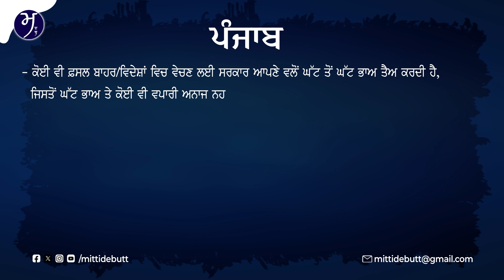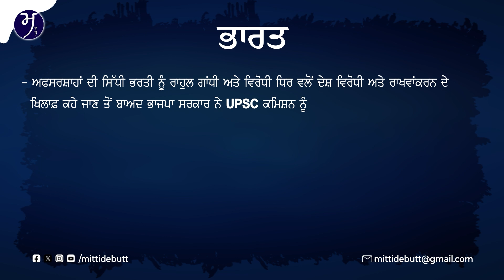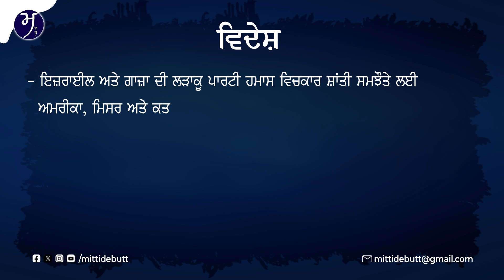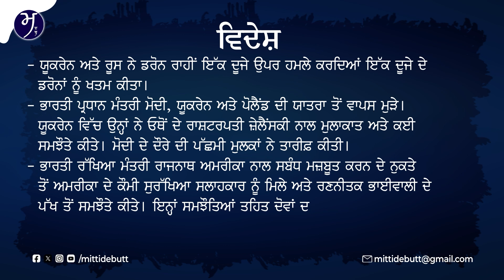ਹਫਤਾਵਰੀ ਖਬਰਾਂ 19 ਤੋ 25 ਅਗਸਤ 2024 | ਇਸ ਹਫਤੇ ਦੀਆਂ ਖਾਸ ਖਾਸ ਘਟਨਾਵਾਂ ਦੀ ਜਾਣਕਾਰੀ | ਮਿੱਟੀ ਦੇ ਬੁੱਤ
🎤 ਪੰਥ,  ਪੰਜਾਬ ਅਤੇ ਇਤਿਹਾਸ ਨਾਲ ਸਬੰਧਿਤ ਵੀਡੀਓ (ਝਾਕੀਆਂ) ਦੇਖਣ ਲਈ

ਸਾਡੇ ਨਾਲ ਤੁਸੀਂ ਫੇਸਬੁੱਕ, ਇੰਸਟਾਗ੍ਰਾਮ ਅਤੇ X ਤੇ ਵੀ ਜੁੜ ਸਕਦੇ ਹੋ
ਸਭ ਦਾ ਧੰਨਵਾਦ...

ਮਿੱਟੀ ਦੇ ਬੁੱਤ
ਆਪਣੇ ਸ਼ੀਸ਼ੇ ਸਾਹਵੇਂ ਖਲੋਣ ਦੇ ਯਤਨ...